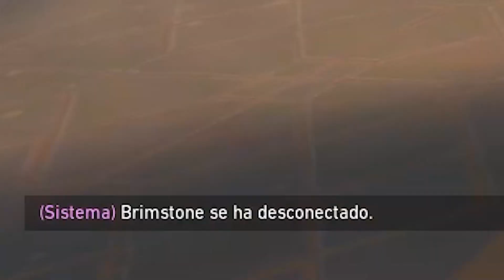SOY LA PERSONA MÁS DESGRACIADA DE TODO VALORANT | MEJORES MOMENTOS DE ViiZzzm